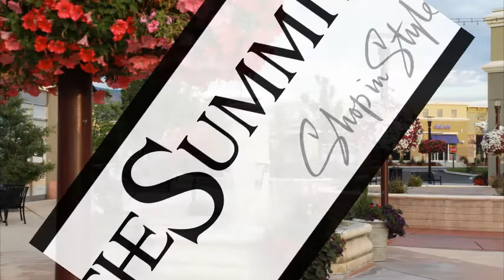Pink Pumpkin Festival & Sidewalk Sale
Saturday, Oct. 4, from 10 a.m. to 5 p.m. in the center plaza. Bring the family to The Summit for a day full of autumn harvest fun where proceeds benefit the Renown Health Breast Cancer Patient Assistance Fund. Presented by Renown Children’s Hospital, the event will feature our first Sidewalk Sale, plus live music, Shirley’s Farmers’ Market, pink “Porcelain Doll” pumpkins for sale from Moana Nursery, face painting, activities for children, health information booths, pink reusable bags, contests and giveaways. Enjoy food and drinks from various vendors at the market. Plus, enter to win prizes from The Summit, Renown Health and the Farmers Market. The event is free and open to the public.